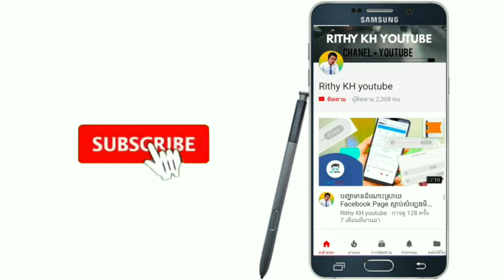อนุสาวรีย์ชัยสมรภูมิ Bangkok វិមានឯករាជ្យប្រទេសថៃ / rithy kh youtube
อนุสาวรีย์ชัยสมรภูมิ Bangkok វិមានឯករាជ្យប្រទេសថៃ